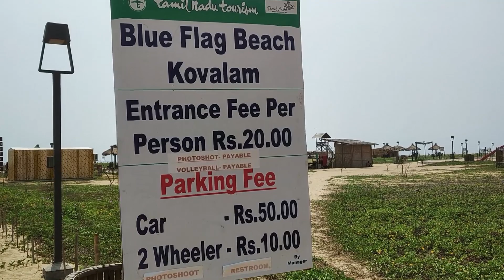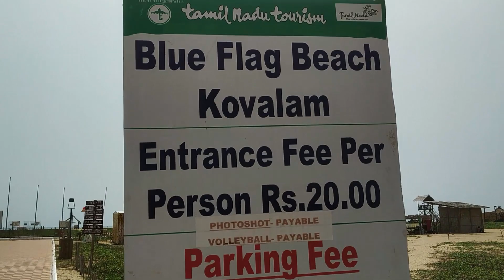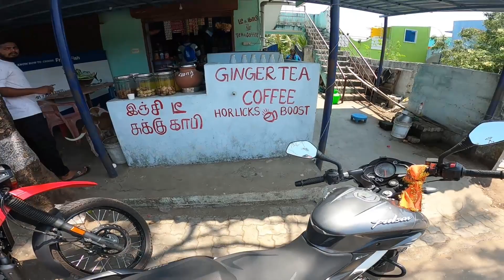Mini goa🏝️ in chennai | kovalam blueflag beach | tamil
hi guys
Talk to me in instagram :
products i use :::
water sprayer
motul chain cleaner and lube
external mic
mobile i use
gopro hero8
sandisk 128gb mem card
mic adapter
hero8 vlogging case
mic for gopro
hero8 tampered glass
gopro mount kit
thanks for your love and support ...
Fight for what you love ❣️